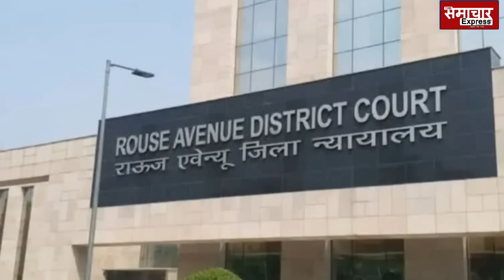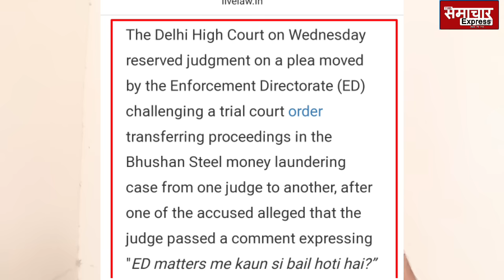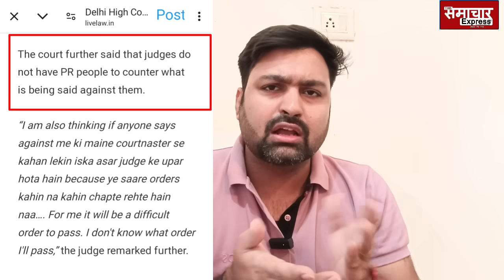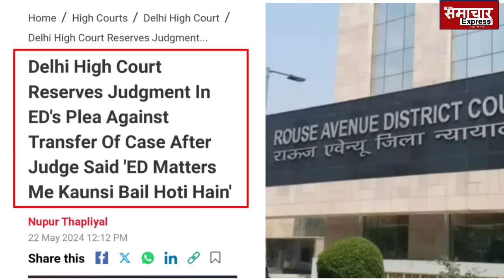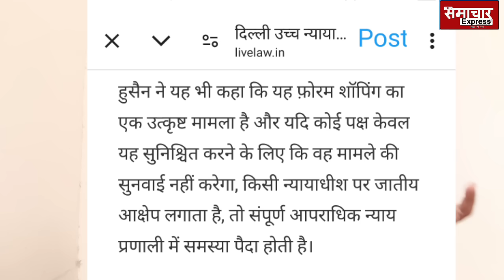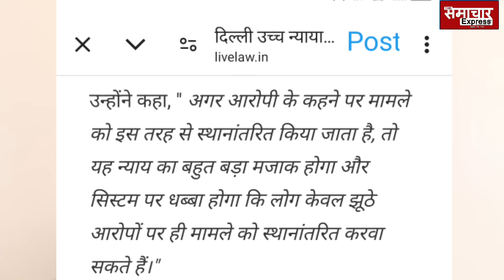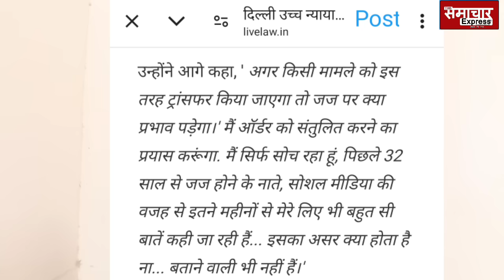ED के केस में भरे कोर्टरूम में जज ने कबूला ऐसा सच कि मचा हड़कंप, भागे-भागे हाइकोर्ट पहुंचे ईडी वकील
ED के केस में भरे कोर्टरूम में जज ने कबूला ऐसा सच कि मचा हड़कंप भागे-भागे हाइकोर्ट पहुंचे ईडी वकील rouse avanue court delhi ajay s mittal ed, judge accepts ed case no bail, justice swarna kanta sharma delhi highcourt , supreme court live today,
धाकड़ जस्टिस चौधरी ने मचाया तहलका, दो जजों को ही सुना द8 सजा, केजरीवाल-सोरेन ने भी... Patna highcourt justice vivek chaudhary, patna highcourt fines two judges of district court, arvind kejriwal hemant soren plea ed supreme court today,
जस्टिस खन्ना का फैसला आते ही अब CJI चंद्रचूड़ ने चुनाव आयोग को भेज दिया नोटिस, CEC राजीव की उड़ी नींद cji chandrachud notice to eci on nota  surat bjp wins, chunav ayog, supreme court today,
बीजेपी प्रदेश अध्यक्ष के पूरे खेल का फूटा भंडा,अब CJI चंद्रचूड़ खोलेंगे CEC राजीव के आंखों की पट्टी... Surat mp mukesh dalal, chunav ayog nilesh kumbhani ,  Cji chandrachud, bjp Gujarat cr patil,
साहेब के चहेते चुनाव आयुक्तों को चैंबर में घुस कानून सिखा आए धाकड़ वकील सिंघवी, इधर चुनाव आयोग को हाईकोर्ट में घसीटा
Election commission chunav aayog, abhishek manu singhvi, kerla highcourt bjp rajeev chandrashekhar,
EVM-VVPAT पर बुरे फंसे चुनाव आयोग के कई अफसर CEC राजीव की भी भारी फजीहत, CIC mukhya suchna ayukt heeralal samriya, chunav aayog cec rajeev kumar,
जस्टिस खन्ना ने जिसे किया था खारिज उसी EVM केस में अब जस्टिस गवई ने चुनाव आयोग के उड़ा डाले होश... Justice br gawai issue notice to chunav aayog election commission on evm vvpat, justice sanjiv khanna reservations on evm vvpat eci on counting slips, supreme court live today
चुनाव आयुक्तों पर भड़के जस्टिस विश्वनाथन,दे दिया तगड़ा फैसला CEC राजीव कुमार की भारी फजीहत chunav ayog, new chunav ayukt, sharad pawar ajit pawar party symbol ghadi, Justice vishwanathan, justice suryakant , cec rajiv kumar , abhishek manu singhvi, CJI चंद्रचूड़, sharad pawar supreme court, supreme court live today,
हाइकोर्ट में फंसा चुनाव आयोग, CEC पर ठोका फाइन, जज बोले अब जेल जाने के लिए तैयार रहो
Election commission punjab punjab highcourt impose 50 thousands
मोदी-शाह का पसीना छुड़ाने वाले इस धाकड़ चुनाव आयुक्त ने फिर से मचाई सनसनी, साहेब के उड़े होश
Ex election commissioner ashok lavasa action on pm modi and amit shah now write article on electoral bond indian express

2000 करोड़ में Shiv sena के सौदे के खुलासे से घबराए BJP shinde , चुनाव आयोग के फैसले बचाने भागे कोर्ट